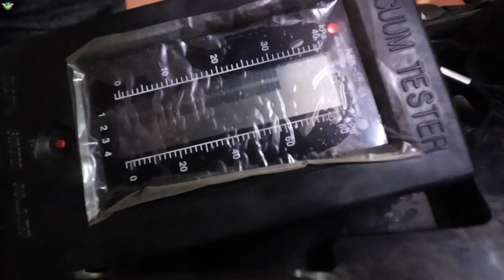BIKE PE SABSE BADA KAAM FOR SURPRISE RIDE | Final Preparations & Packing Before Ride Begins !!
Buy the Car & Bike Care Stuff that i use using below links:
3M Car wash Shampoo
3M Combo pack (Shiner,Shampoo,Wax,Microfiber cloth)

Gear i use:
Bike accessories i use:
MUSIC
Epidemic Sounds